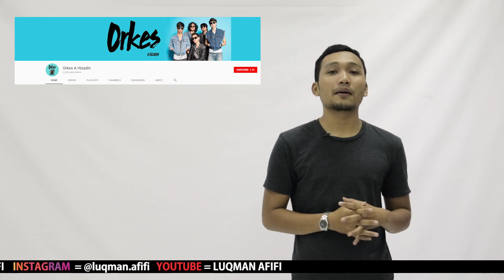Cara Hilangkan Bau Durian